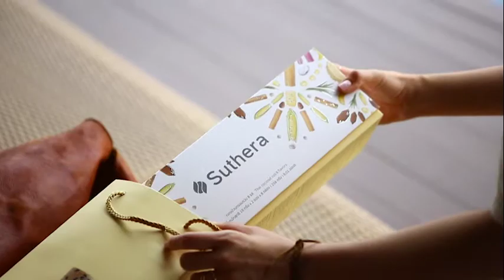Wawwa ทองม้วน 2018 VERSION 2 Present1